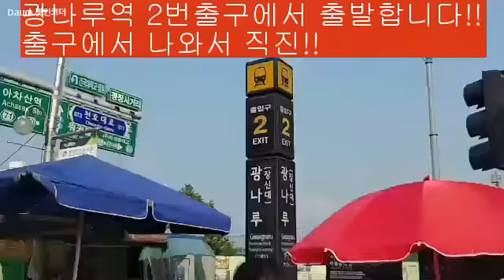장로회신학대학교 영성생활관(남자 6인실) 가는길